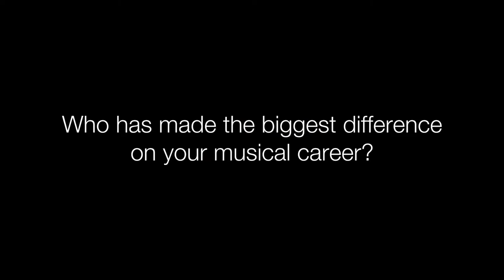Western Voice 2020 Contestants: Meet Quincy!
With Western Voice 2020 just around the corner, here's a chance to get to know Quincy Griffith, one of this year's eight contestants!

We're excited to see all of you at Western Voice on January 30, and can't wait for you to see all the talent that our contestants have to offer. or you can come by our booth on campus!